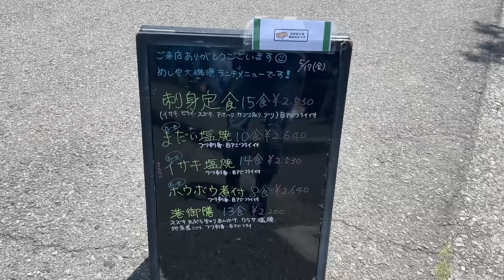バイク業界はオワコンなのか？ワタシにできること。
（YouTube動画作成・動画出演・イベント出演・プロモーションムービー撮影）

【ちがみなの装備たち】
ジェイエムエス(JMS) NEWラゲージMボックス

キジマ　ステー ハンドルマウントステー

ワールドウォーク スーパーカブC125用

エンデュランス　マルチ センター キャリア

ヨシムラのマフラー